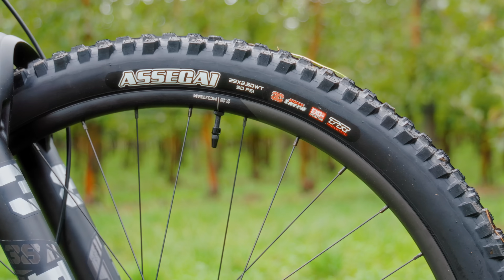🏆 Testsieg für das Orbea Wild M-Team – mit diesem E-Bike wirst du happy!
Orbea Wild M-Team im Test: Auch der wilde Spanier aus dem Baskenland wurde ins spät-herbstliche Vinschgau entführt und dort auf Herz und Nieren geprüft. Das Orbea Wild M-Team in der neusten und damit vierten Generation ist als kompromissloser Performer bekannt und will mit 170 / 160 mm Hub, dem Bosch Performance CX-Motor samt 750-Wh-Akku sowie hochwertiger Ausstattung bei geringem Gewicht punkten. Wie sich das heißblütige Rennpferd im kühlen Südtirol geschlagen hat und weshalb es den Testsieg holt, erfahrt ihr unserem Test.

00:00 Intro
00:15 Begrüßung
00:50 Orbea Wild M-Team – die Fakten
05:21 Orbea Wild M-Team im Test